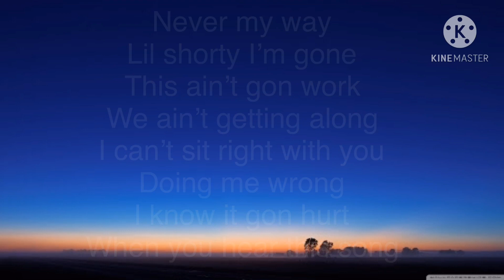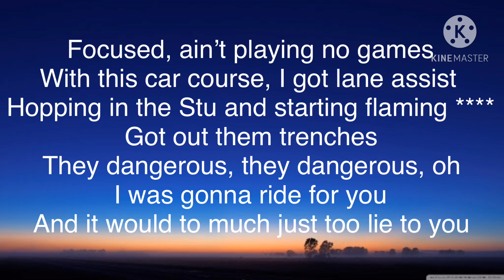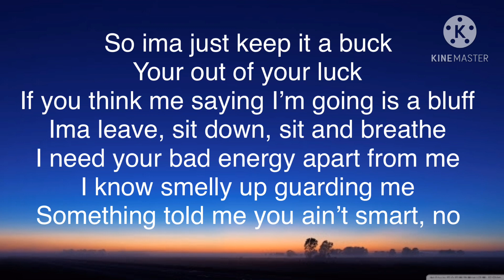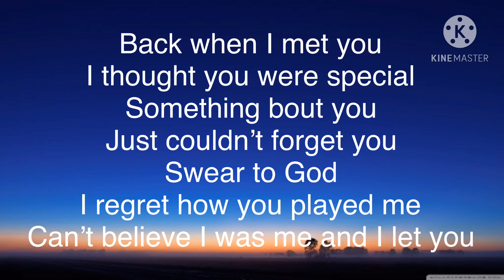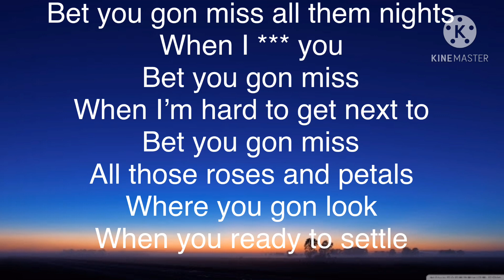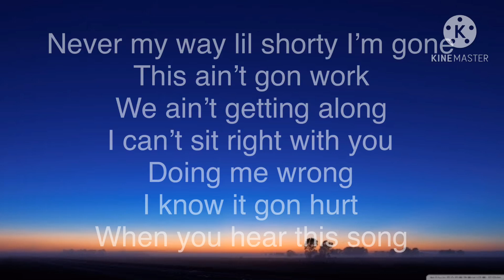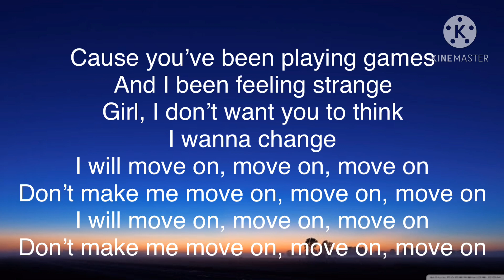Move on (Clean - Lyrics) Lil Tjay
Rising Charts

Lil Tjay on Instagram: @liltjay